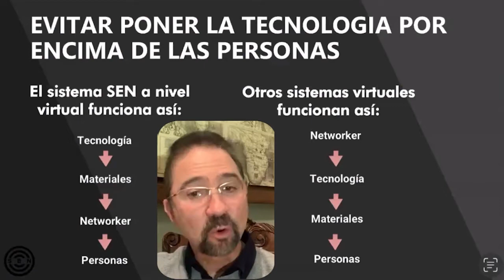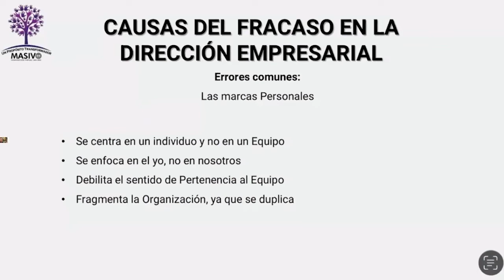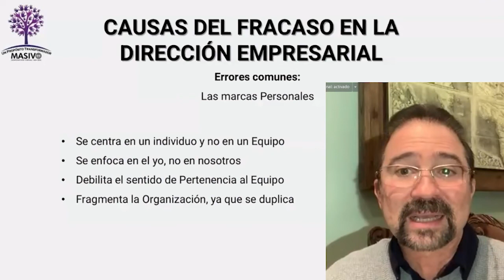Estrategia 2022 - Networker Vs Influencer - Parte 24